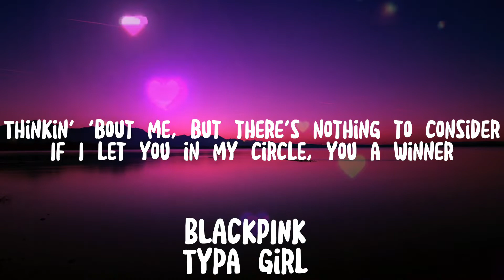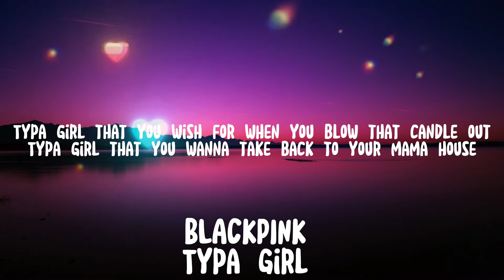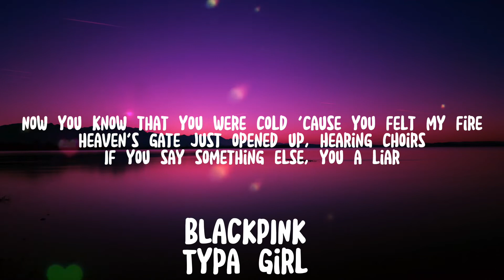BLACKPINK - Typa Girl (Lyrics)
Typa girl that'll make you wanna dream
Typa girl you wanna ice up, make me freeze (hot, hot)

Like du-du-dun, du-du-du-dun
Like du-du-dun, du-du-du-dun

Like du-du-dun, du-du-du-dun
Like du-du-dun, du-du-du-dun